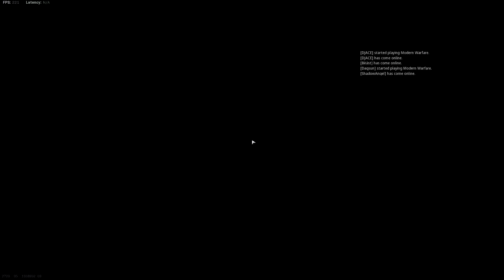I Was Carried To My First Warzone Victory (On High Ping) w/ Grant Hinds & Jacqie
So we were having trouble finding some local ZA server games in Call Of Duty: Modern Warfare Warzone and ended up in some EU servers with me having some REALLY bad connections to these servers. Somehow we were able to get a win with my lousy internet, well Jacqie was doing all the work.

I would like to hear thought on my videos down in the "Comment" section.

We Are All Gamer. This is GameHead signing out. Peace.